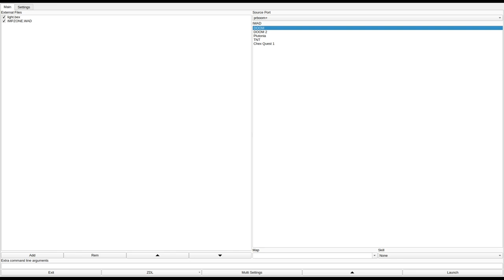DOOM 1 - IMPZONE.WAD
called "THE IMP ZONE" in the /idgames FTP.
created by John A Warren - Derby, England on July 13th, 1994.
from the .txt file included with the WAD:
"You're `Acorn Hardas' and you're NO Green Marine. Problem is, the action ain't been too hot of late and you're not one for looking at yourself in a Hall Of Mirrors ;-) You've been in nothing but trouble with a capital `S' mainly for being Late On Parade, but what do they expect when there's nothing to do but get `spaced out'?

Bringing up the rear guard on yet another routine mission, you keep comming across the toasted remains of your buddy's. Looks like this is the Big One, or is it a scene from that old Twentieth Century, 2D Movie you recall, "Planet of the Apes".

It's time to prove that you ARE a waster, just like your Captain said, but not quite as he meant..."